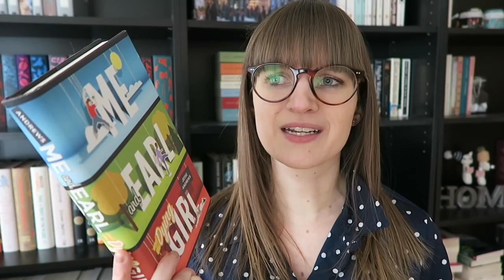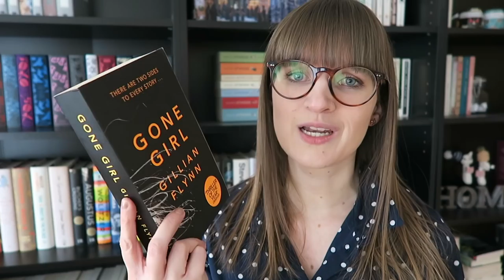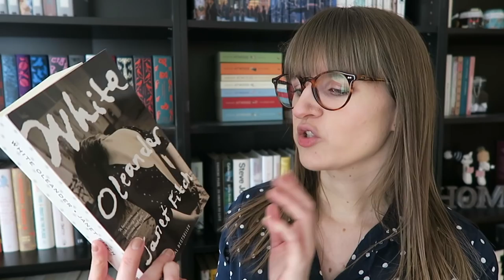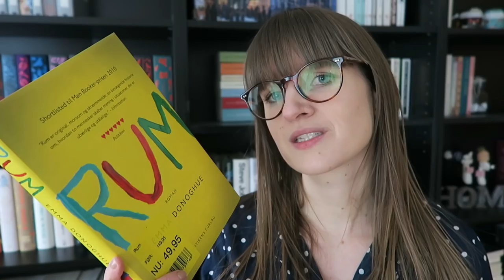Favourite Book to Movie Adaptations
I’m very picky when it comes to movies, but here are some book to movie adaptions that I loved and highly recommend.